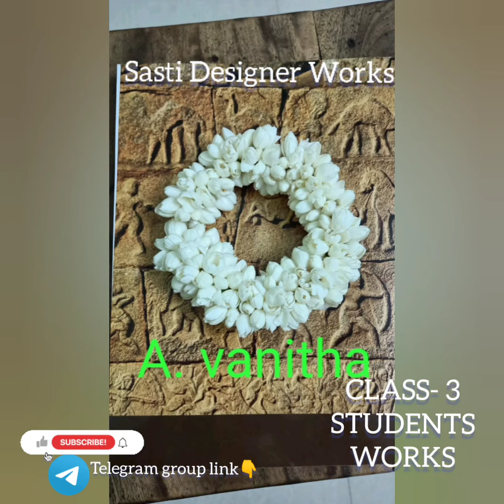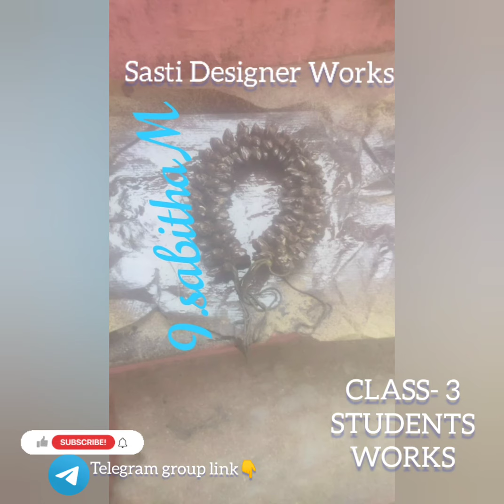Students veniwork/nanthiyavattam flower veni /collection-2021/venni making tutorial in tamil/CLASS-3